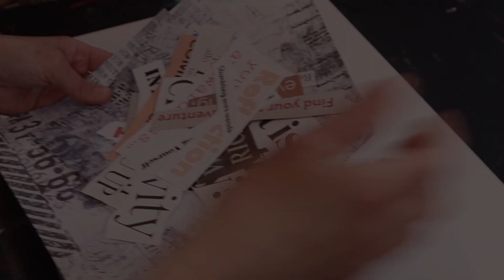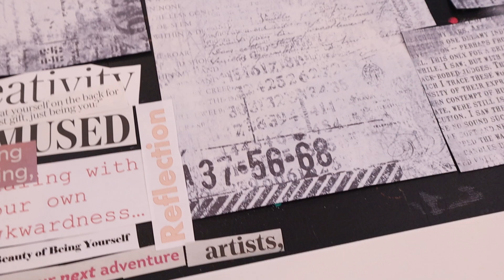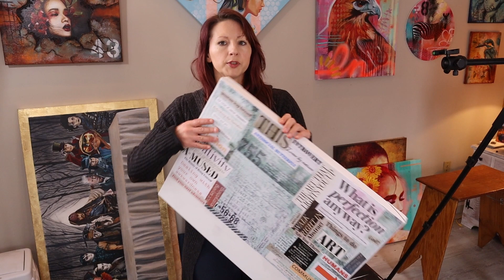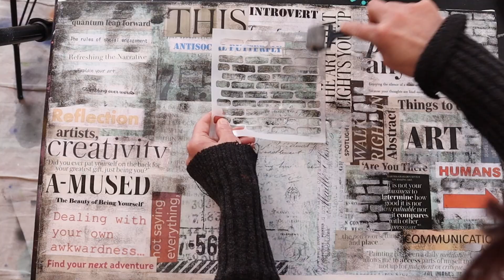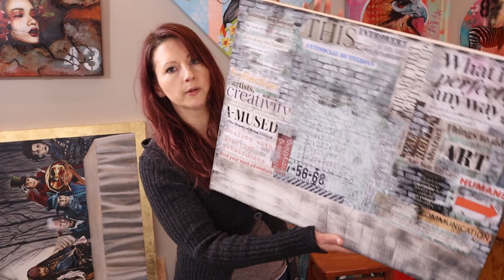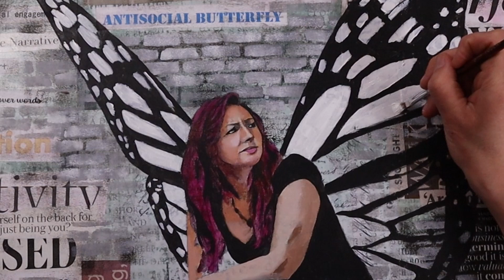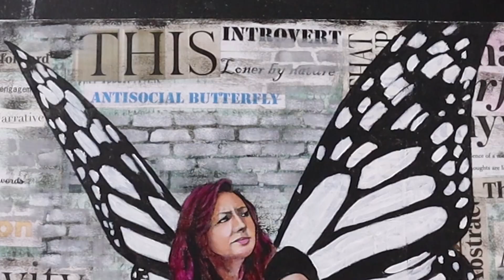Mixed Media Collage// My 1st Self-Portrait!!!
Hello you creative wonders!!!

I thought it was time to paint my 1st ever self-portrait using the mixed media collage way. This project gave me the opportunity to not only make a little fun of myself and my inherent social awkwardness but also show the difference between introversion and anti-socialization. I am so uncomfortable in crowds of people... especially strangers. I also require quite a bit of alone time which is probably why I chose painting over playing live music. It's far easier for me to stand in front of the cyclopean eye of a camera than it is to perform in front of a live audience.

This community has been so accepting of my quirks, my sense of humor, and my creativity that I am left in awe the majority of the time. I love you all and thank you for being here, engaging and continuing to support me and what I do.

Chapters:
0:00 Introduction
2:46 Applying Collage Papers
4:14 Brick Wall Background
5:00 Sketch
5:59 Acrylic Portrait
8:27 Oil Paint Layer

Al of the collage papers (words) I used were cut out of newspapers, magazines, and/or printed up by me.

Supplies and links:

Foam art rollers

Golden Regular Gel Gloss

Brick wall stencil